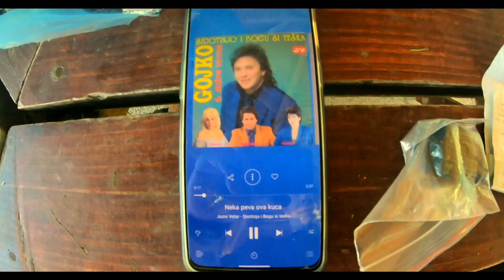Црна Река, Сиви Сокол | УТС Село | Ултра Тркач Србија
We don't run fast - we want to reach far..
Our imperative is not an individual's victory - but a better community..
We do not want to overtake you - but to surpass ourselves..
Our results do not point out that we are better - but that you can do it as well.

Mi ne trčimo brzo – Mi želimo da stignemo daleko..
Naš imperativ nije pobeda pojedinca – nego bolja zajednica..
Mi ne želimo da preteknemo tebe – već da prevaziđemo sebe..
Naši rezultati ne ukazuju da smo bolji – nego da možeš i ti..

KO SME, TAJ MOZE!

We make these videos with the intention of educating others in a motivational/inspirational form. Our understanding is that it is in correlation to Fair Right Use, however given that it is open to interpretation, if any owners of the content clips would like us to remove the video, we have no problem with that and will do so as fast as possible.

1)This video has no negative impact on the original works (It would actually be positive for them)
2)This video is also for teaching purposes.
3)It is not transformative in nature.
4)I only used bits and pieces of videos to get the point across where necessary.t:

1)This video has no negative impact on the original works (It would actually be positive for them)
2)This video is also for teaching purposes.
3)It is not transformative in nature.
4)I only used bits and pieces of videos to get the point across where necessary.